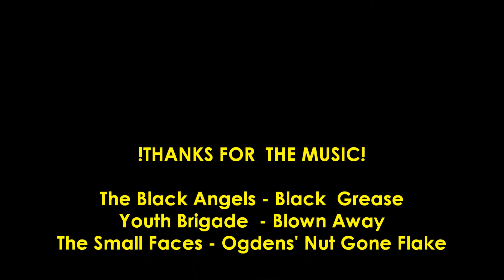Fuelling the Flames UNCUT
Alternate start in to a mission. Enjoy  an UNCUT version.